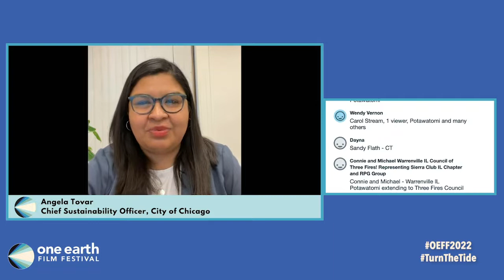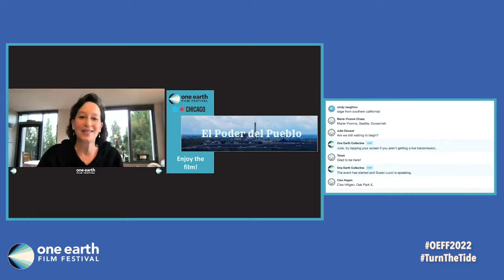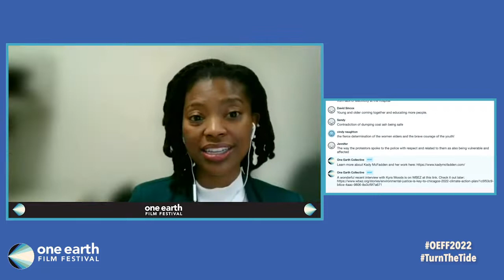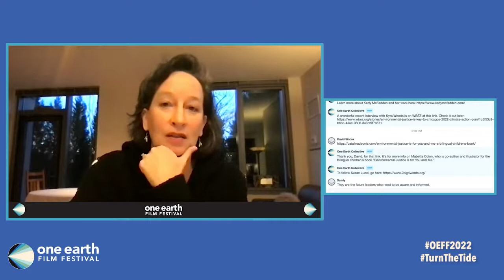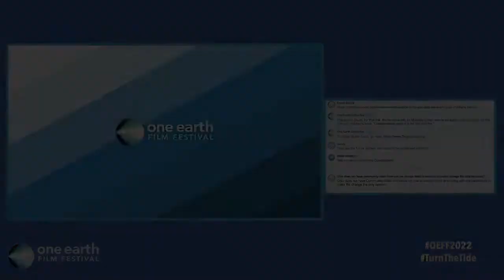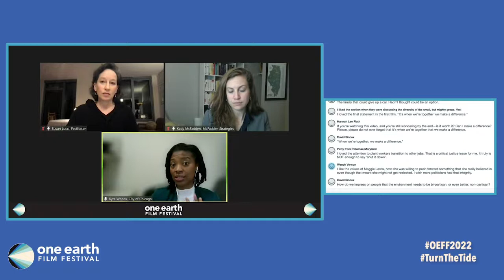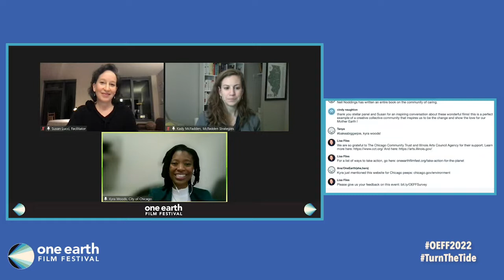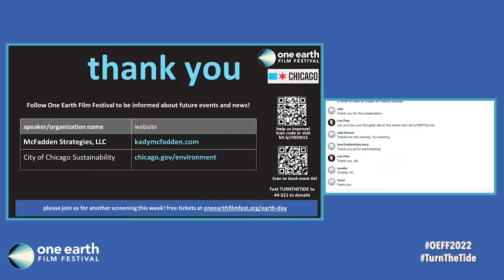Energy Discussion of 'Clean Energy Revolution: 3 Short Films'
Watch an exclusive One Earth Film Festival introduction and post-film discussion about Energy, Environmental Justice and Health.

With: Facilitator: Susan Lucci, Soulful Facilitator
Panelist:
Kyra Woods, Policy Advisor, City of Chicago
Kady McFadden, President, McFadden Strategies, LLC
Mabette Colon, Film Subject, "El Poder del Pueblo"

Check out some of the insights of the film "El Poder Del Pueblo" on their

that is connected with the film "Community Power Indiana: Beyond the Line"

This discussion was recorded on April 19, 2022.